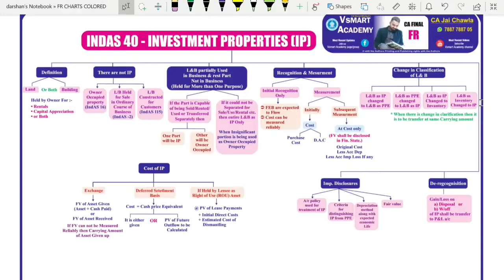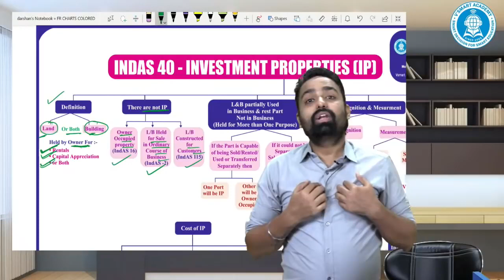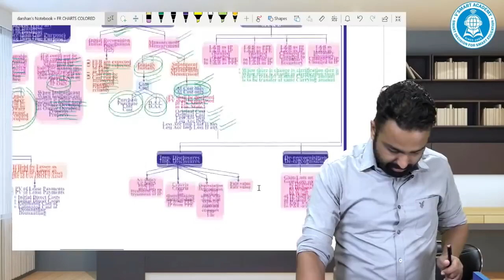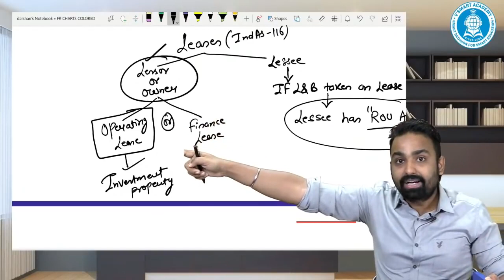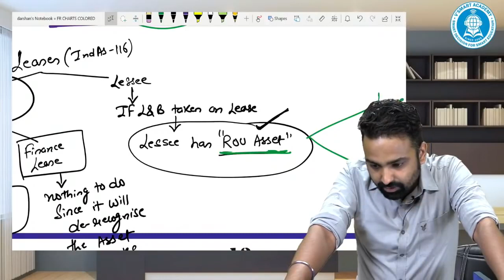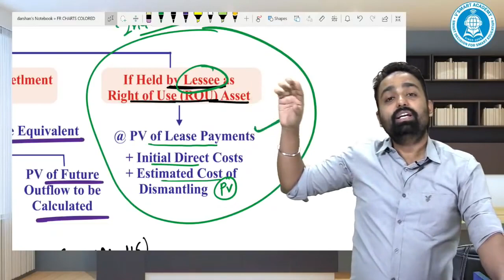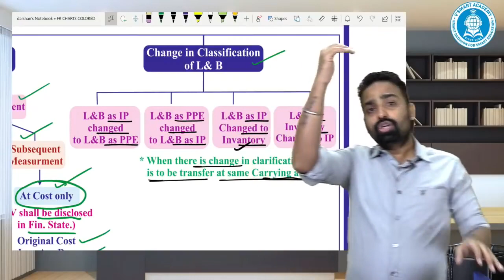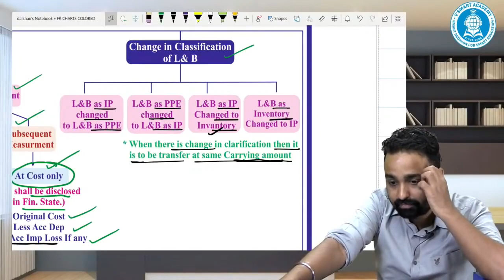04 QUICK CHART REVISION INDAS40 INVESTMENT PROPERTY CA CMA FINAL FR | CA JAI CHAWLA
04 QUICK CHART REVISION INDAS40 INVESTMENT PROPERTY CA CMA FINAL FR | CA JAI CHAWLA